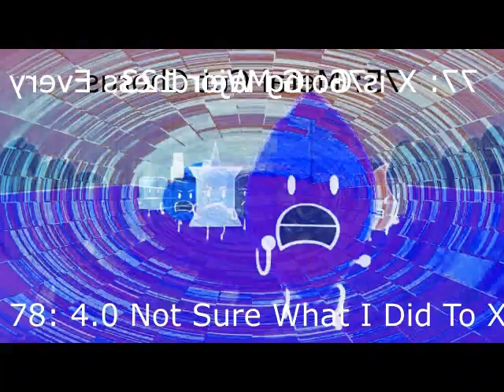Klasky Csupo in Crackup V1 Render Pack Rounds 71 to 80